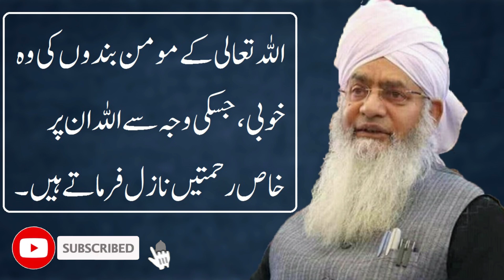[SUB]ALLAH ke Momin bando ki khubi|Peer Zulfiqar Ahmad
ALLAH ke Momin bando ki khubi|Peer Zulfiqar Ahmad